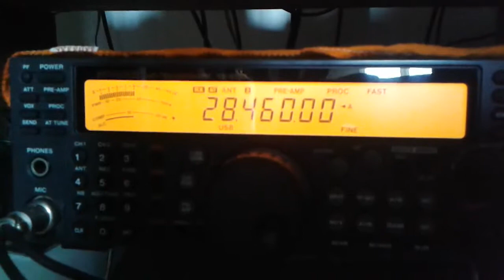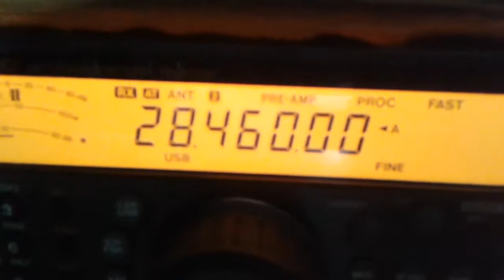Bate papo em 10 metros com antenas Diex 10/40